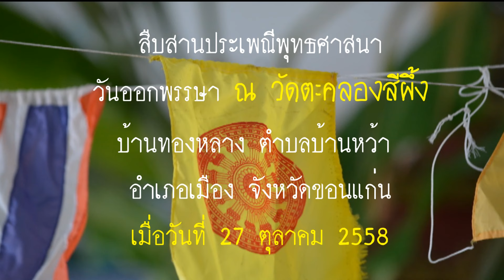เทศน์วันออกพรรษา ณ วัดตะคลองสีผึ้ง บ้านทองหลาง ตำบลบ้านหว้า อำเภอเมือง จังหวัดขอนแก่น 58 ชุด1